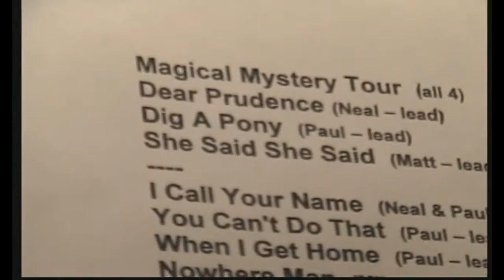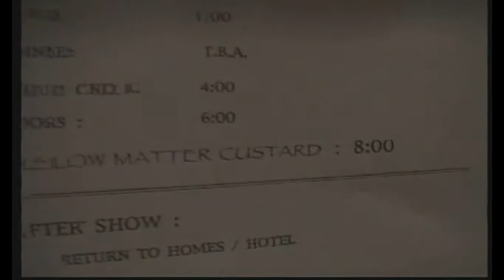Paul Gilbert Playing Acoustic Guitar on Backstage - AWESOME !!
Paul Gilbert Playing Acoustic Guitar on Backstage